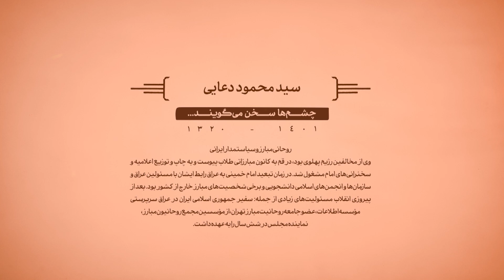علت تاثیرگذار بودن امام در بیان سیدمحمود دعائی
حجت‌الاسلام و المسلمین سید_محمود_دعایی، سال ۱۳۲۰ در یزد به دنیا اومد و بعد از تموم شدن تحصیلات متوسطه راهی حوزه علمیه کرمان شد و یادگیری علوم اسلامی رو شروع کرد.

بعدش برای ادامه تحصیل به قم رفت و بعد از تکمیل سطوح عالیه در سال ۱۳۴۶ تحت تعقیب رژیم شاه قرار گرفت و مخفیانه راهی عراق شد و در اونجا تحصیلات علوم اسلامی رو ادامه داد.

عضویت در مجمع_روحانیون_مبارز، سرپرستی مؤسسه اطلاعات از سال ۱۳۵۹ و نمایندگی شش دوره مجلس_شورای_اسلامی در کارنامه ایشون به چشم میخوره.

حجت الاسلام و المسلمین دعایی قبل از پیروزی انقلاب_اسلامی چه در خارج و چه در داخل ایران مبارزات سیاسی خودش رو ادامه داد و در طول این مدت به اروپا و کشورهای مختلف خاورمیانه (مثل سوریه، لبنان، اردن، عربستان، پاکستان و افغانستان) سفر کرد.

همچنین مرحوم دعایی یکی از همراهان امام_خمینی (ره) در دوران اقامت در شهر نجف بود و در فاصله سال‌های ۱۳۵۷ تا ۱۳۵۹ هم به عنوان سفیر ایران در عراق فعالیت کرد.

سرانجام این یار دیرین امام و رهبری، در تاریخ ۱۵ خرداد ۱۴۰۱ از دنیا رفت و به ابدیت پیوست.

روحشون شاد.